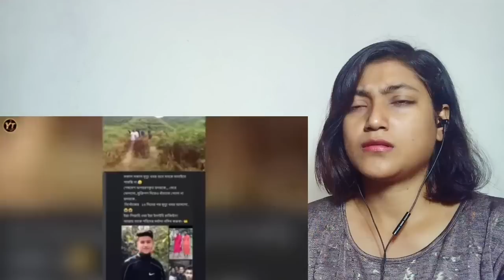নিজের বন্ধুর মাংস কি করে খেলো তারা? চট্টগ্রামের হৃদয়ের হত্যার কাহিনী। FIZZY REACTION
Credit- Yt life story bangla

🔴Note :- কোন ভিডিও দিয়ে কারো অনুভূতিতে আঘাত করা আমাদের উদ্দেশ্য নয়।